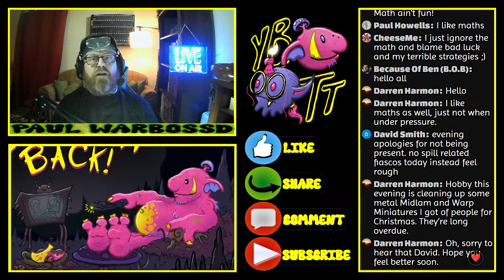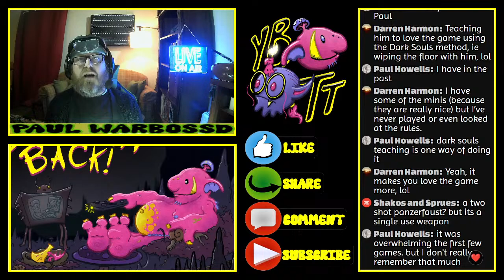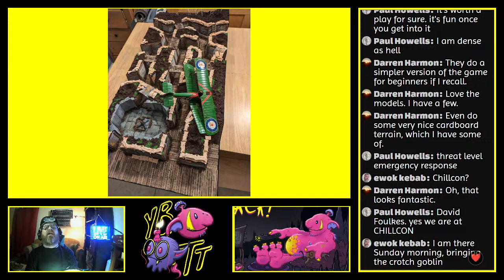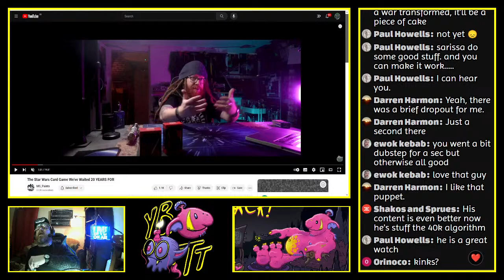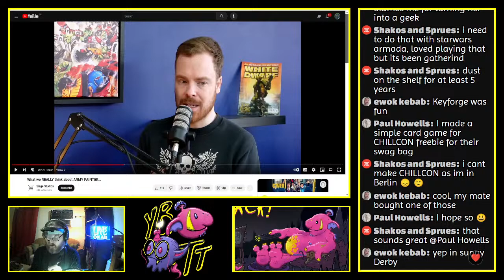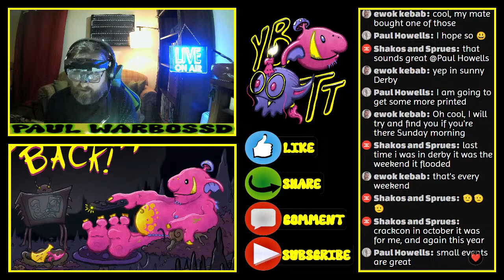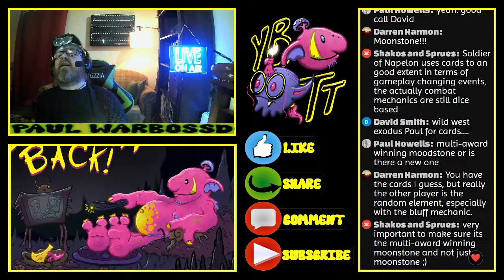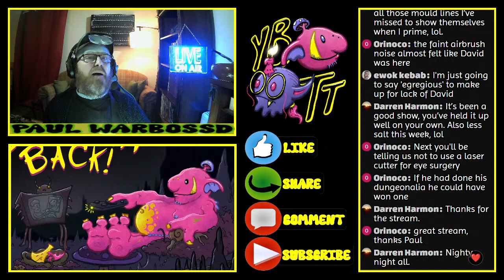Maths and probability for leisure, not profit. The madness of tabletop gaming?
Tabletop gaming can get a bit 'crunchy'. This week we discuss what sort of lunatic finds enjoyment in all the math...